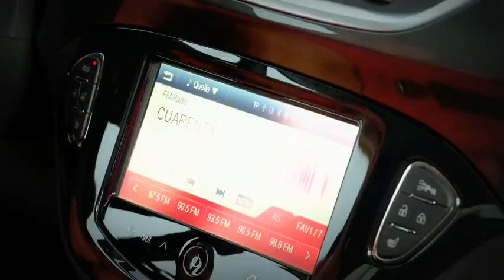New 2015 Opel Corsa Trailer